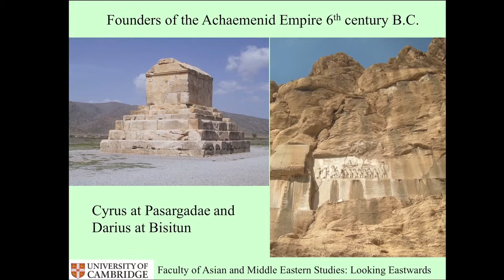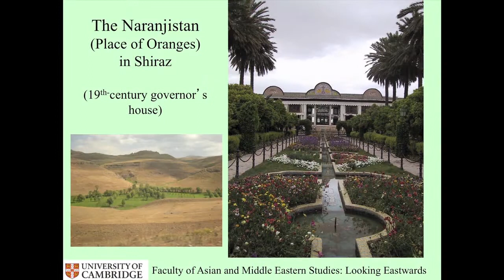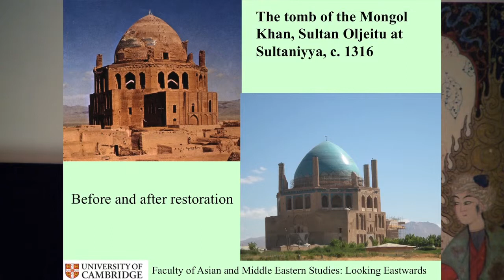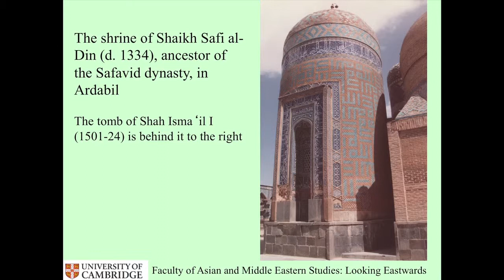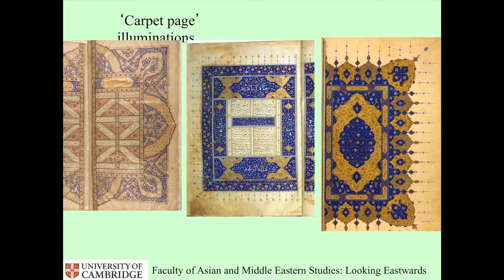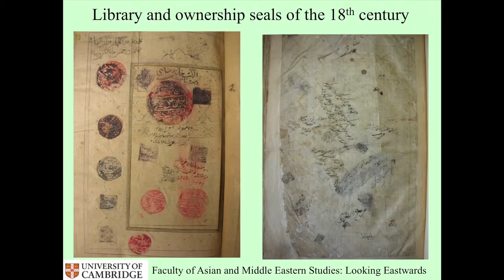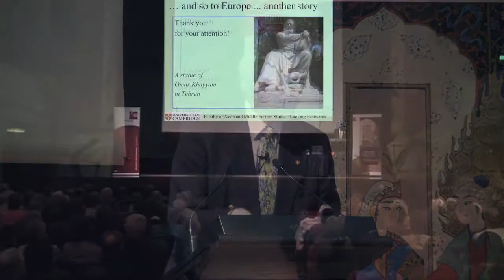Charles Melville on the ‘arts of the book’ and diffusion of Persian culture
Join Professor Charles Melville on a magic carpet ride into the exquisite world of Persian manuscripts.